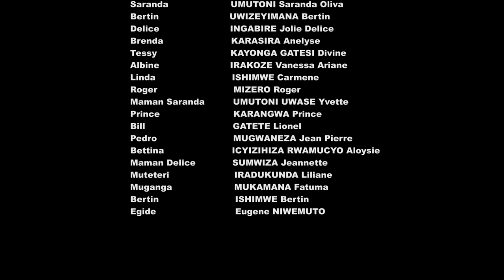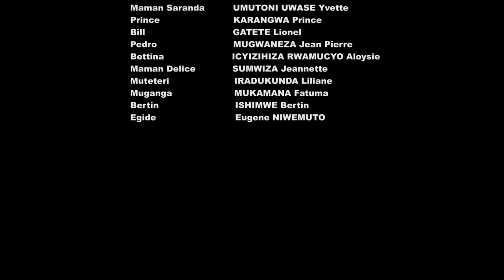THE SECRET SEASON 3 EPISODE 9: KWIHORERA SI UMUGAMBI MWIZA